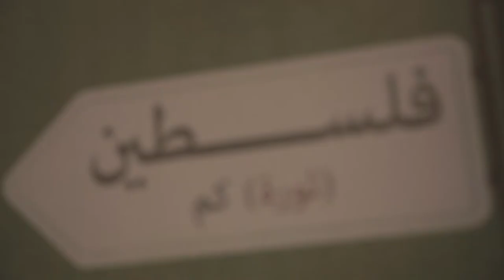محمود الحاج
درس محمود الحاج إدارة الأعمال في جامعة "AUL"  في لبنان، حيث كان هذا المجال الوحيد المتاح أمامه بتكلفة مادية معقولة ويؤهله أيضاً للعمل المدني بعد التخرج، مقارنة بالتكاليف الباهظة لدراسة مجال مشابه في الجامعة الأمريكية في بيروت. يقول محمود، "في البداية كنت أرغب بدراسة الهندسة، ولكني اخترت مجال إدارة الأعمال الذي يمكنني من العمل في مؤسسات المجتمع المدني، فضلاً عن عدم الضرورة بالالتزام بالدوام الجامعي في هذا المجال، لأستطيع العمل خلال فترة الدراسة".
عمل محمود خلال سنوات الدراسة الجامعية وخاصة في عطلات الصيف بأعمال مؤقتة لا تحتاج الى عقود أو استصدار إذن للعمل، كمجال الإنقاذ في المنتزهات البحرية والمسابح أو في المطاعم والمقاهي، لم يكن الحصول على عمل سهلاً بالنسبة له كونه فلسطيني الهوية، إذ كان يمنع في بعض الأحيان من العمل الذي يتطلب التعاطي المباشر مع الزبائن بسبب لهجته الفلسطينية كما يقول.
بعد التخرج من الجامعة، عمل محمود بدوام جزئي في جمعية "توحيد شبيبة لبنان"، وهي جمعية توفر منحاً جامعية للطلاب الفلسطينيين المتفوقين، يقول في ذلك، "لمست من خلال عملي أهمية التعليم الجامعي والذي يسمح للفرد بالتميز والاعتزاز بنفسه، حيث يّعرف الطالب عن نفسه بعد التخرج بأنا الدكتور أو أنا المهندس فلان بدل أن يقول أنا اللاجىء، ما يمنحه قوة في الشخصية وثقة في النفس".
في العام 2013، حصل محمود على فرصة عمل كمنسق للمشاريع الانسانية والبعثات الطبية في جمعية إغاثة أطفال فلسطين، وهي جمعية دولية لها فرع يقدم الخدمات في لبنان.
يقول محمود، "أثناء عملي في جمعية توحيد شبيبة لبنان، كنت أبحث عن عمل بدوام كامل، وكان مدير المشاريع يساعدني في ذلك، وقدم لي تزكية في جمعية إغاثة أطفال فلسطين، ما سهل من فرصة حصولي على العمل".
ويتابع القول، "تعمل جمعيتنا مع جمعيات شريكة في لبنان، فبالنسبة للبعثات الطبية، يأتي إلينا فريق طبي من خارج البلاد، فنقوم بتأمين الخدمات اللوجستية اللازمة له ونصله مع المرضى الذين يحتاجون لخدمات صحية ضمن اختصاص الفريق، وذلك بالتعاون والتنسيق مع جمعيات محلية".
محمود سعيد في عمله الحالي، حيث يرى من خلاله الأثر المباشر لما يقومون به من تقديم للخدمات الصحية للاجئين الفلسطينيين، وخاصة أن الفلسطينيين يواجهون صعوبة في تأمين الطبابة اللازمة نظراً للتكلفة العالية في هذا المجال وخصوصاً تغطية نفقات العمليات المكلفة جداً والتي قد تصل الى أكثر من 20 ألف دولار للعملية الواحدة. ورغم أنه مرتاح في العمل على المستوى الشخصي، ثمة بعض التحديات التي تواجهها الجمعية كونها مسجلة في أمريكا وفلسطين فقط، وغير مسجلة قانونياً في لبنان، ولذلك لا تستطيع إدخال شحنات أدوية أو أدوات طبية من الخارج، الأمر الذي يجبرها على إدخال تلك اللوازم عن طريق جمعيات محلية، والتي تشترط أخذ نسبة من الشحنات الواردة، ما يزيد من الإجراءات البيروقراطية والوقت اللازم للتوصيل. يقول محمود، "من الصعب تسجيل فرع لجمعية دولية في لبنان، إذ يحتاج الأمر الى إجراءات معقدة وقرار وزاري، وحتى في حال حصولنا على التسجيل، يصير لزاماً علينا توظيف لبنانيين بنسبة 80 في المئة من مجموع العاملين في الجمعية، وخصوصاً المدراء وأصحاب المناصب العليا، وهو الأمر الذي ربما يحرف عمل الجمعية الى منحى آخر".
من التحديات الأخرى التي تواجه الجمعية هي صعوبة تيسير التنقلات بشكل آمن للمرضى القادمين من مناطق بعيدة خارج بيروت مثل البقاع مثلاً، حيث لا يمتلك هؤلاء وغالبيتهم من السوريين أوراقاً ثبوتية وإقامات سارية تمكنهم من تخطي الحواجز الأمنية المنتشرة على الطرقات، وثمة أكثر من حالة تم توقيفها على الحواجز بسبب عدم امتلاك الأوراق الثبوتية اللازمة.
يسعى محمود للحصول على منحة لدراسة الماجستير في أوربا، في أحد المجالات المتصلة بالعمل المدني الاجتماعي، حيث يغطي هذا النوع من المنح تكاليف المعيشة والدراسة كاملة، وهو الشيء الذي لايستطيع تحقيقه في لبنان، إذ ليس بمقدوره التفرغ للدراسة دون عمل هذا من ناحية، ومن جهة أخرى لا يستطيع ترك عمله الحالي بسبب صعوبة الحصول على عمل جديد وبخاصة كونه فلسطيني الهوية في ظل بعض الصعوبات التي يعانيها اللاجئون في هذا الإطار.
يقول محمود، "صدرت مجموعة من القوانين تحدد الأولوية في التوظيف للبنانيين، وخصوصاً الوظائف العليا كالمدراء مثلاً، وفي بعض الحالات التي أعرفها تم الاستعاضة عن أجانب يعملون في الوظائف الإدارية العليا بلبنانيين لعدم حصولهم على إجازة عمل صادرة عن وزارة العمل، فالقانون لا يمنع اللاجىء الفلسطيني صراحة من العمل ولكنه يحدد الأولوية في التوظيف للمواطن اللبناني، وغالباً عندما يتقدم الفلسطيني لاستصدار إجازة عمل لا يتم منحه إياها".